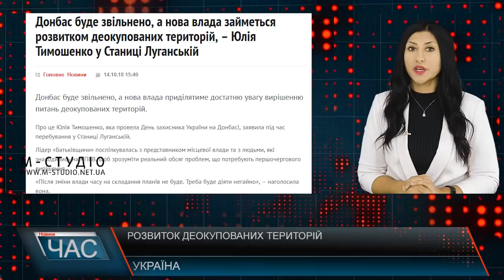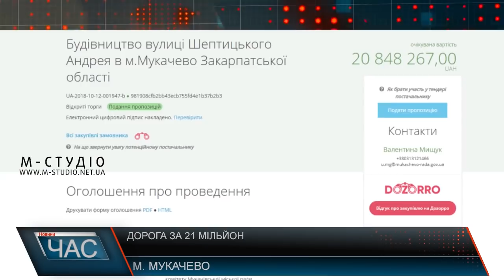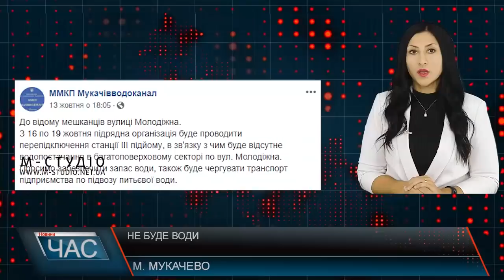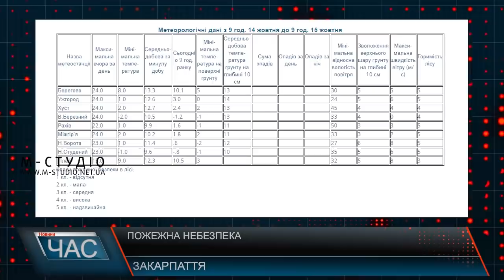Програма “ЧАС”. Hовини Закарпаття за 15 жовтня 2018 року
Відзначили. День захисника
Україно – угорські взаємини. Міністр Клімкін на Закарпатті.
21 мільйон на зведення. Дорога до Сільверленду.
Розвиток мистецтва. Художні пленери.